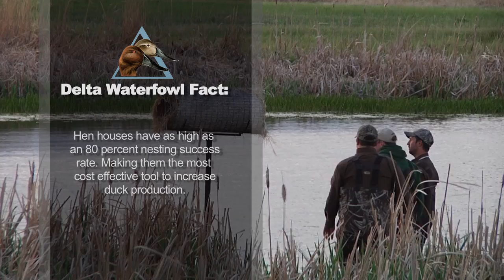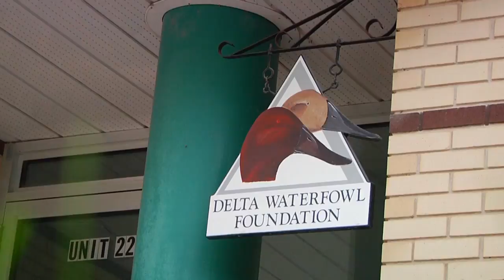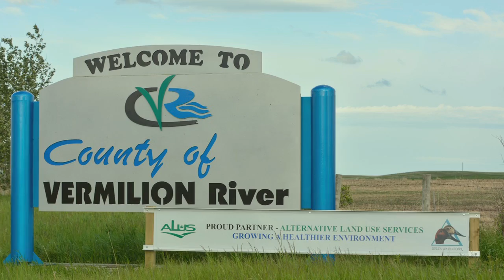"Delta Waterfowl"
This weeks episode features the conservation organization Delta Waterfowl and the history behind this organization which uses science to understand and protect ducks and the sport of duck hunting.